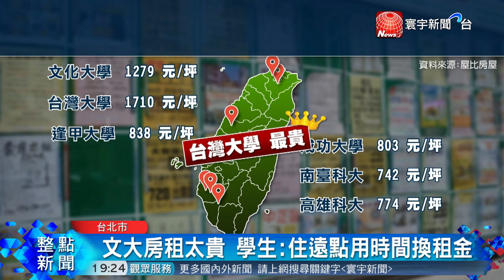九月開學大件事! 台北大學生房租驚人!｜寰宇新聞20190906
【寰宇新聞】

每到開學季，前往他鄉求學的大學生，最頭痛的就是如何找到，價錢與生活品質兼具的租屋處，從數據來看，北部學區附近的房價，一坪動輒破千元，高居全台最貴。

實際來到文化大學周邊調查，有同學一個月房租6000多元，但得忍受3至4坪的狹小空間，沒有對外窗，還有潮濕惡劣的氣候。